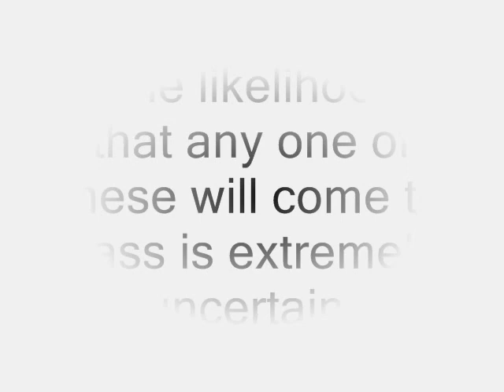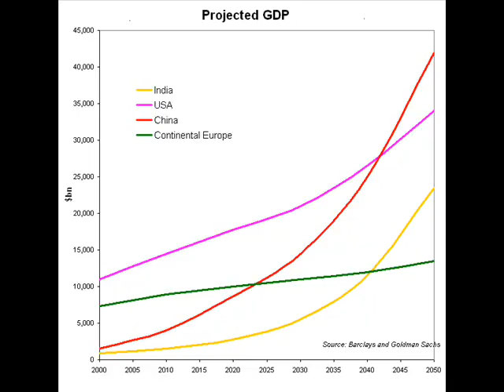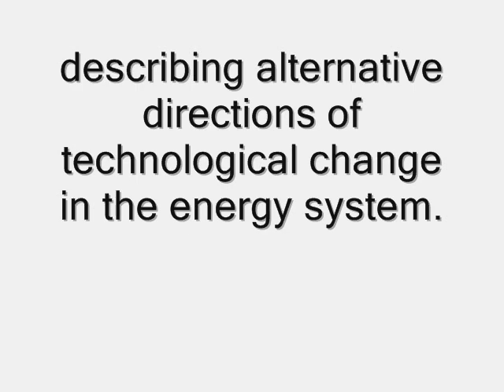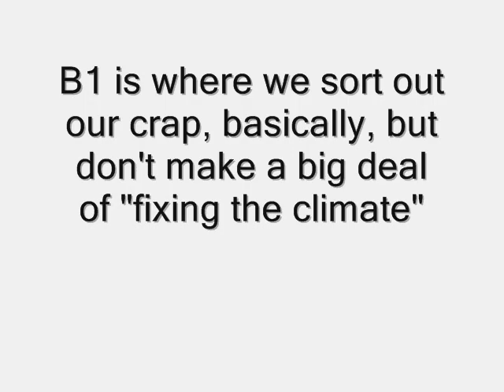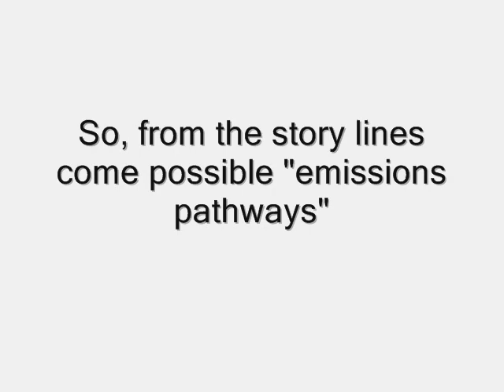IPCC Emissions Scenarios for beginners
Ham-fisted attempt to explain the four emissions scenario families from the IPCC's 2000 Special Report (SRES).  Lacking in pictures, zest etc.  But sick of having it sit on my computer, so posting it now.  Can always come back and add quick clip about water vapour later, I suppose.
"Worst. Video. Ever"?  That's what the denialbots will say, with some cause. Let's just hope it goes viral by Friday, Friday...  (I would love if someone who knew what they were doing went and made a proper video about this...)